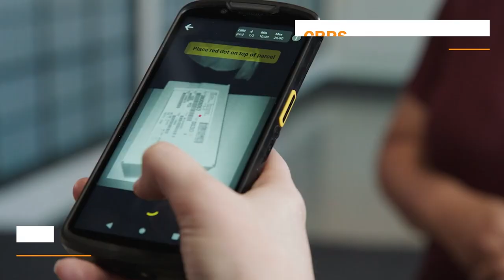The Zebra TC58 is Here